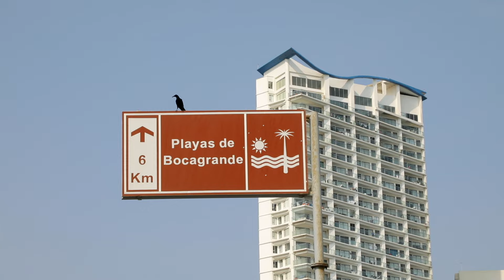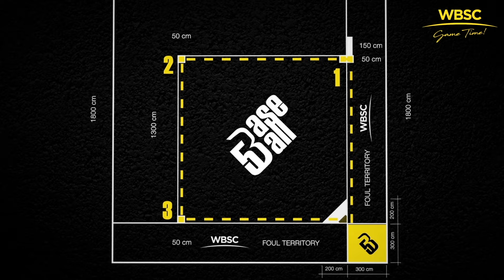What is Baseball5? - WBSC